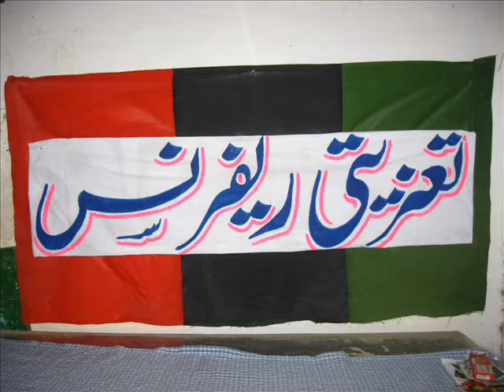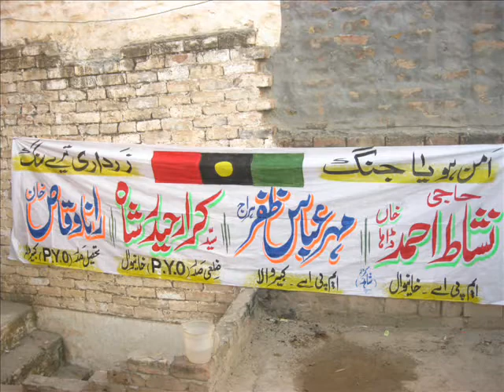Baigum Nusrat Bhutto ( Shaheed-e-Jamhoreat)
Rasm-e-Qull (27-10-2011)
P.Y.O. Khanewal
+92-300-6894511